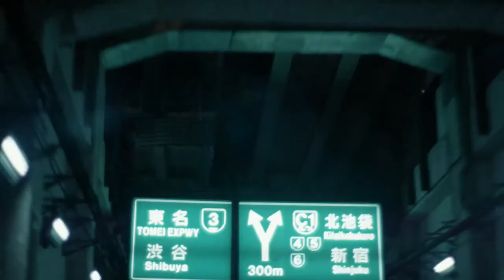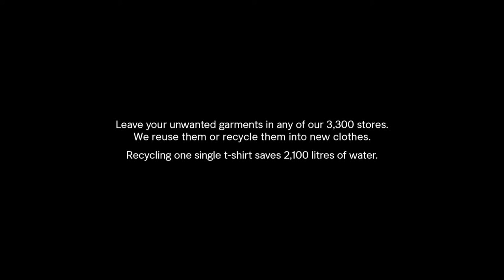H&M Conscious Sustainable fashion through recycled clothes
Last week Norway’s Forbrukertilsynet (Consumer Authority) revealed that they were investigating fast fashion giant H&M’s sustainability claims. Their investigation comes under the Marketing Control Act in Norway, Section 2 of which states that marketing cannot contain ‘an incorrect or otherwise misleading representation which is likely to influence the demand for or supply of goods’. Essentially, if brands mislead their customers in any way, it’s illegal under existing Norwegian law.
More specifically, the Consumer Authority are concerned that H&M may be unable to back up their claims about the sustainability of their business, and of their H&M Conscious collection in particular. This concern stems from the lack of explanation offered by H&M about exactly how their Conscious clothes are being manufactured:
“As H&M are not giving the consumer precise information about why these clothes are labelled Conscious, we conclude that consumers are being given the impression that these products are more ‘sustainable’ than they actually are.” — Bente Øverli

This is been Brought you by:
member of: I.F.N. Foundation